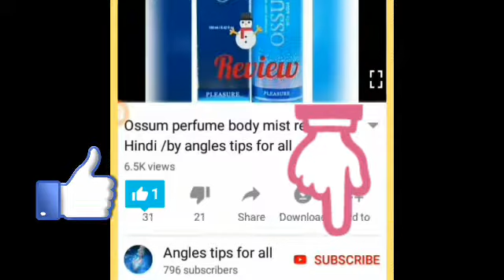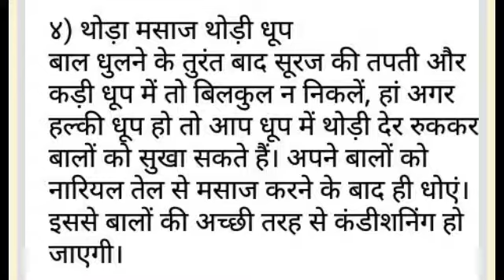How to use Conditioner on hair ? In Hindi by angels tips for all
How to use prestige induction cooktop | Hindi | induction cooktop पर खाना कैसे बनाएं स्टेप बाय स्टेप